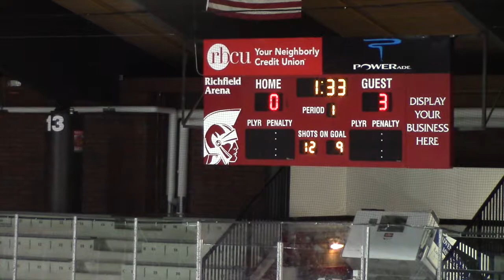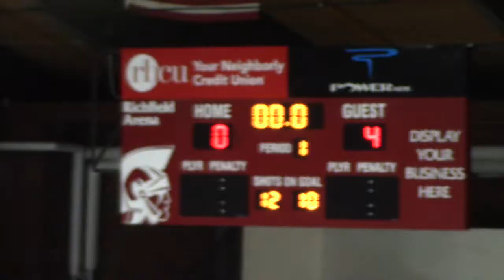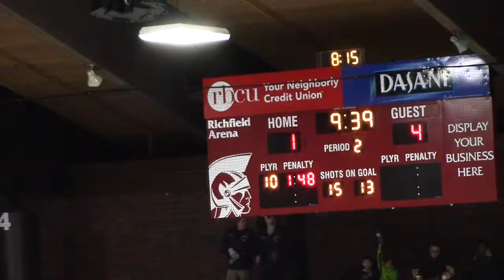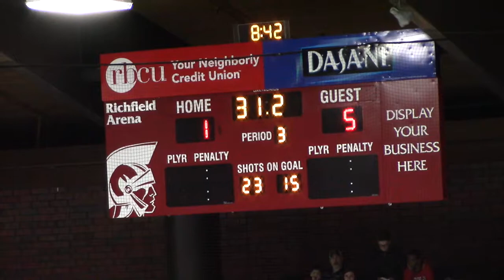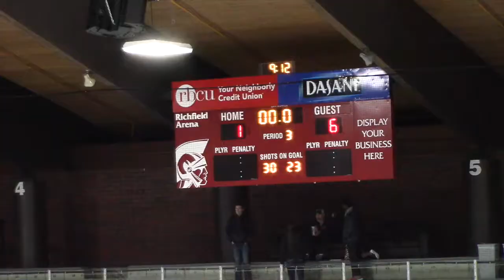Scots vs Richfield 1/20/15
Scots explode for four goals in the first period on their way to a 6 to 1 victory over the Richfield Spartans. Goals by Buelow, Nelson (2), Froelich, Wengler and Josh Boje.